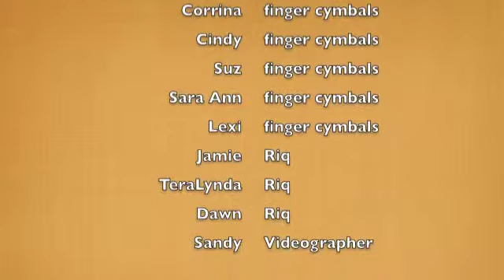Belly Dancers In Hawaii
Belly Dancers In Paradise "Elizabeth" with Reggae performing at LCC Cultural Festival 2010